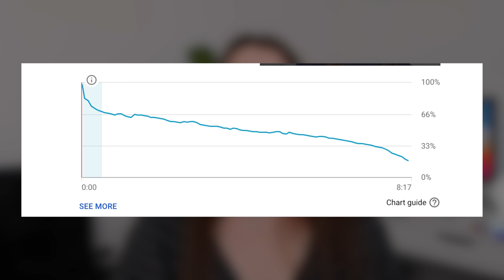5 REASONS WHY NO ONE IS WATCHING YOUR VIDEOS! | Get MORE Views on YouTube in 2021!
Ever felt stuck wanting to get more views and asking yourself why no one is watching your videos? YEP! Me too! So today I wanna share with you 5 common reasons and mistakes that could be costing you views as well as a few ways to correct them and get more views to your youtube videos!

0:00 INTRO
0:43 Understand the Two-Step Process
1:01 Reason Number One You’re Not Getting Views
3:16 Reason Number Two You’re Not Getting Views
5:09 Reason Number Three You’re Not Getting Views
6:22 Reason Number Four You’re Not Getting Views
7:54 Reason Number Five You’re Not Getting Views

Hi! My name is Annie Dubé! And if you’re a YouTuber wanting to turn your YouTube channel into a success, then this is DEFINITELY the place for YOU! On this channel, I upload videos every second day surrounding topics such as gaining subscribers and how to get views on YouTube. I help you get a better understanding of what is and isn’t working as far as your channel growth goes. And I basically answer any and all questions any YouTube creator looking to grow their channel could have!